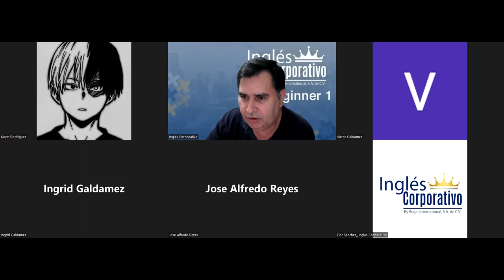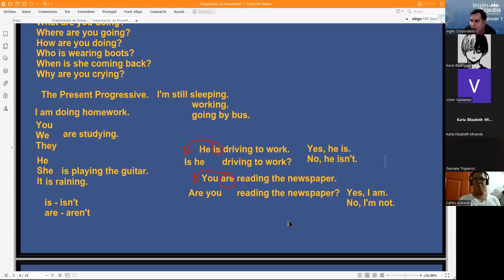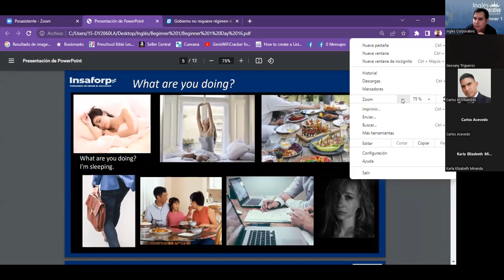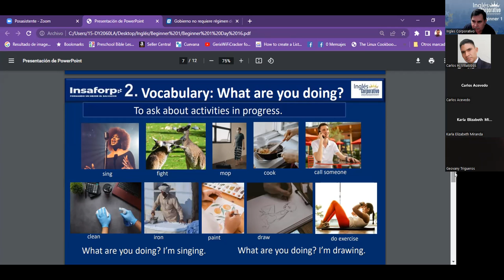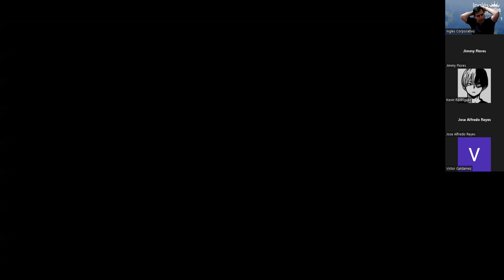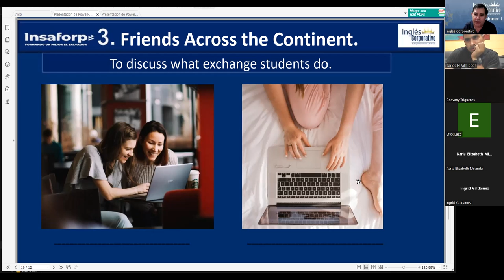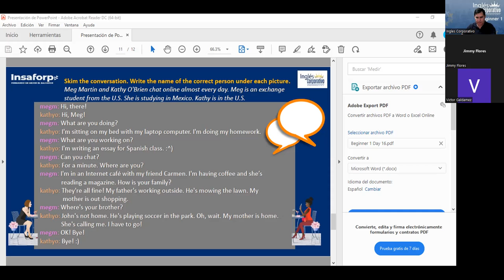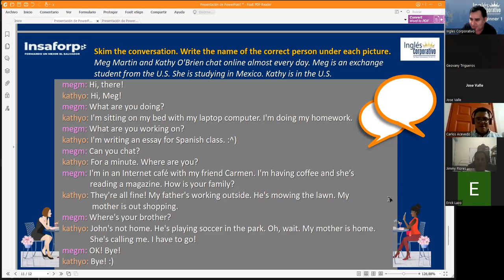Ingles Corporativo-23-06-2022 What are you doing? Part 2